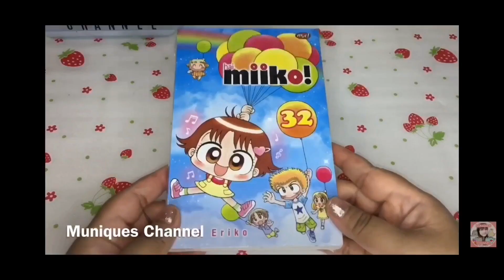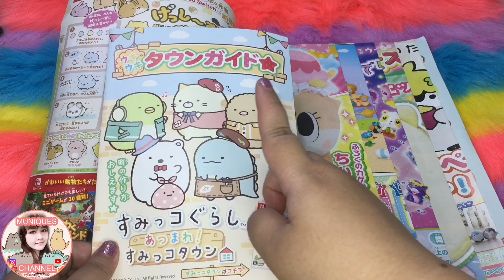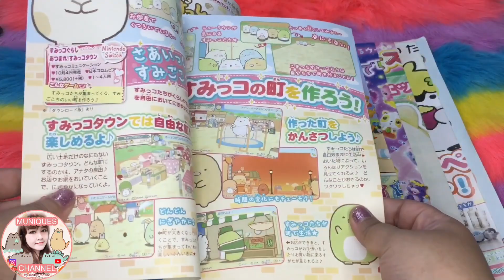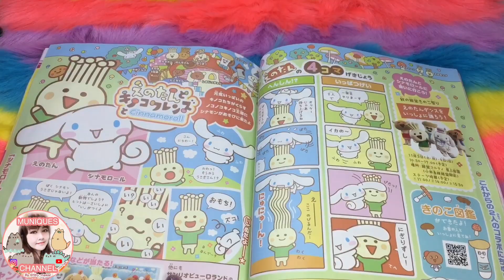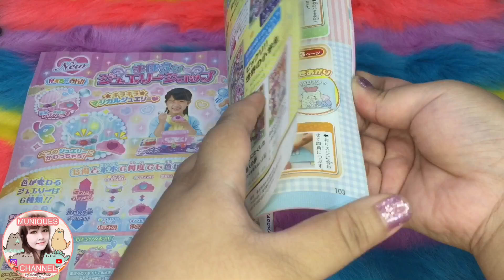Haul Majalah Squishy Sumikko Gurashi Berhadiah Squishy Toast | Game Magazine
Jadwal tayang Muniques Channel Setiap hari Senin (optional), Rabu, dan Sabtu jam 2 siang.

Klik loncengnya juga biar kalian dapet notifikasi video terbaruku.

Endors / pp: (selain keperluan ini, tolong jangan iseng)